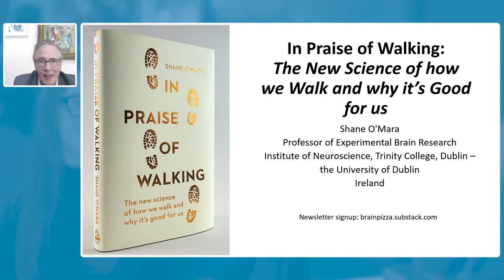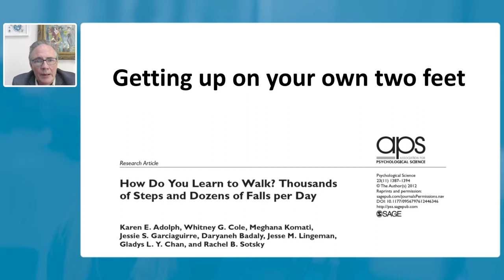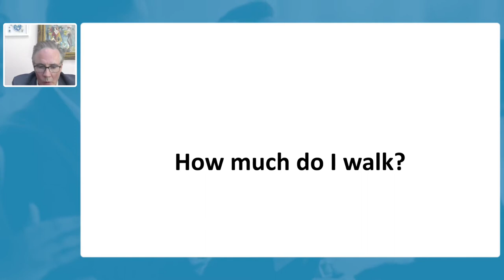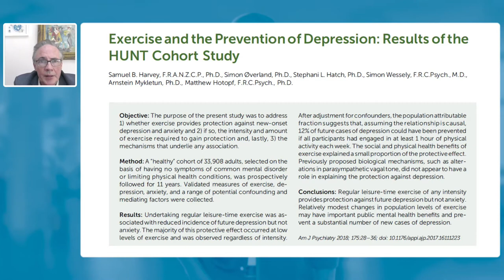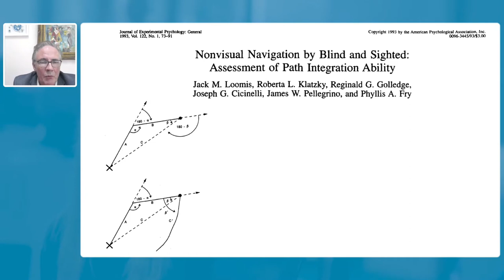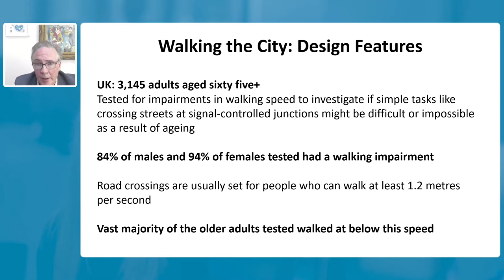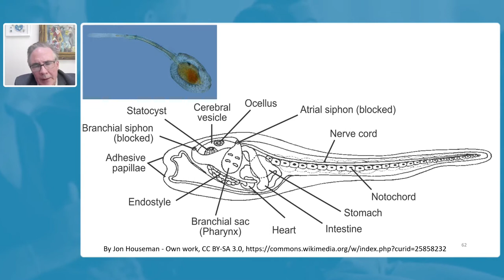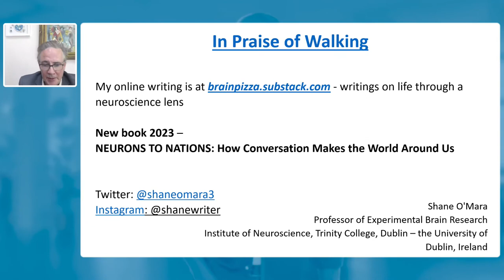Public Lecture 3: In Praise of Walking, 15th September 2022. Prof Shane O'Mara, Trinity College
"In Praise of Walking" by Professor Shane O'Mara, Professor of Experimental Brain Research (Personal Chair) at Trinity College, Dublin, and an expert on the benefits of walking. Public lecture presented by the Irish Gerontological Society on 15th September 2022.  The lecture was chaired by the President of the IGS, Regius Professor Rose Anne Kenny, and Deirdre Lang, Director of Nursing/National Lead Older Persons Services, Clinical & Integrated Programmes, Office of the Nursing & Midwifery Service Director (ONMSD).  The lecture was followed by questions to a panel of four:  Lorna King, Dr. Noel McCaffrey, Dr. Elaine Murtagh and Claire Smyth.     @irishgerontsoc @conferenceirish